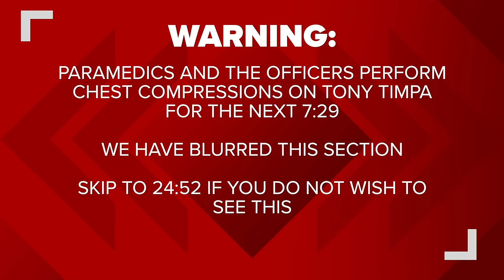RAW VIDEO: Officer Dustin Dillard's bodycam shows in-custody death of Tony Timpa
WARNING: THE FOLLOWING VIDEO CONTAINS DISTURBING
IMAGES AND LANGUAGE.

Video released this week shows the in-custody death of Tony Timpa in August of 2016. Timpa called the police for help. He said he was schizophrenic, was off his medication and had taken cocaine.